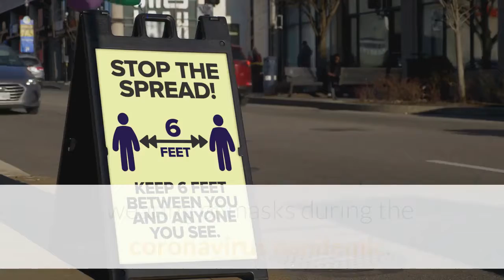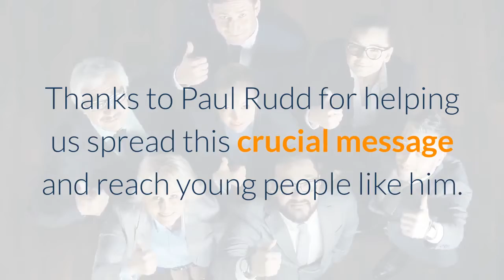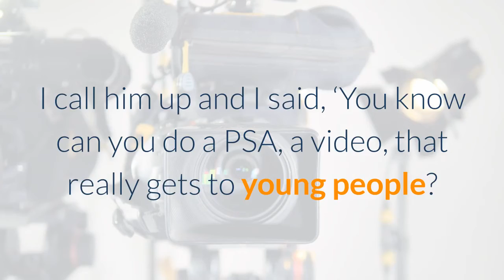Paul Rudd urges 'fellow millennials' to mask up in coronavirus safety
While Paul Rudd could just about pass as millennial, at 51 the Hollywood actor is really a few years off. But in an irony-laden public service announcement for New York state, released online on Monday, the Ant-Man star attempts to emulate “millennial” lingo – instructing viewers, “So slide that in your DMs and Twitch it” – in a bid to encourage the wearing of masks during the coronavirus pandemic. Wearing a hoodie, with headphones draped around his neck and wielding a skateboard, he begins: “Yo, what up dudes, Paul Rudd here, actor and certified young person. ”Referring to his “homie” Governor Andrew Cuomo, he tells viewers: “He’s just going off about how us millennials need to wear masks, because, get this, apparently a lot of Covid is transmitted by us millennials … So Cuoms asked me, he’s like, ‘Paul, you’ve got to help, what are you, like 26? And I didn’t correct him. ”In the video, which has been watched millions of times, Rudd pretends to have a call with the Gen Z star Billie Eilish, calling her “my bae”, and dances on TikTok. Wearing a sauce-stained face mask, he also parodies his own much-memed appearance on the chicken wing challenge show Hot Ones with presenter Sean Evans. Tweeting the video, Cuomo wrote: “Certified young person Paul Rudd wants you to wear a mask. Listen up. ”The video is part of Cuomo’s Mask up America campaign, which has been viewed more than 22m times and also features the actors Robert De Niro, Jamie Foxx, Morgan Freeman, Rosie Perez and Kaitlyn Dever. Cuomo said: “This nation is still battling the Covid-19 pandemic and young people are not immune from it. We all need to do our part and wear a mask. Thanks to Paul Rudd for helping us spread this crucial message and reach young people like him. ”On Tuesday, the governor said the video had nine million views in 24 hours. Calling Rudd a “masterful performer” and the video “funny as heck”, the governor said the collaboration came about after he personally called Rudd to ask him to make a funny PSA.“I’m a big fan of Paul Rudd, ” he said, “I had met him at an event. I call him up and I said, ‘You know can you do a PSA, a video, that really gets to young people? ’ And he’s respectful, he’s listening to me, ‘Yeah, yeah, yeah I can do that. ’”